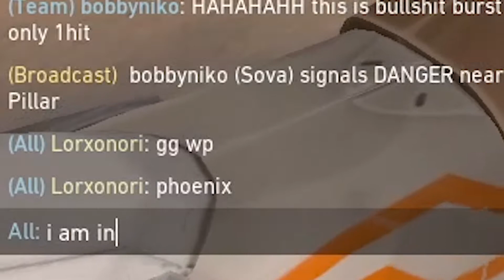First time playing "BREEZE" the new map in VALORANT!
Valorant has a new map now. Let's see how it is.